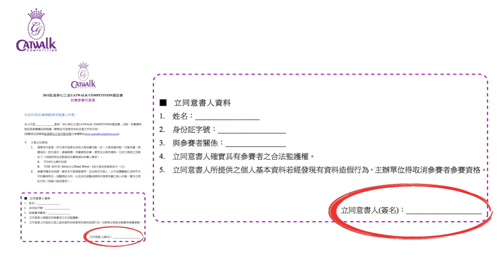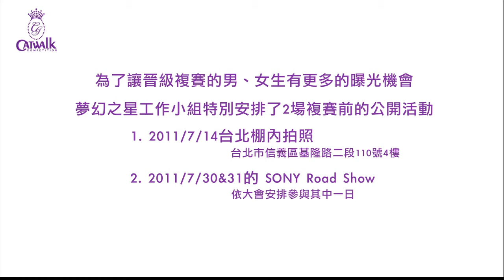2011夢幻之星初賽小叮嚀2